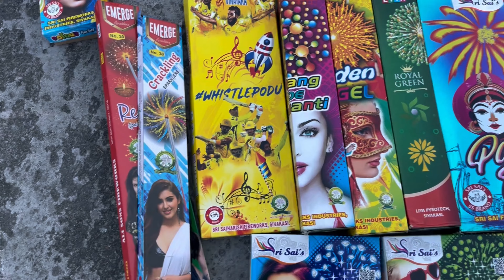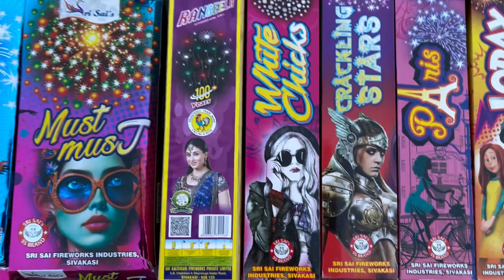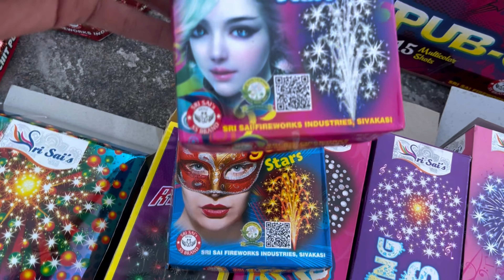My Biggest Stash 2024 😉😍 || Diwali Stash 2024 ❤️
My Dhanteras Vlog